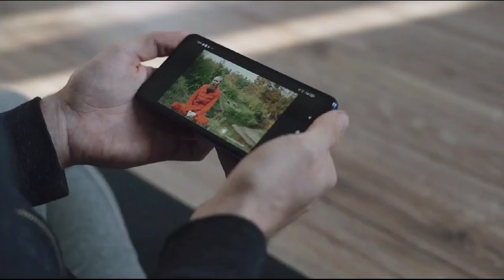DD Free Dish New Update Today | शेमारू क्लासिक & शेमारू बॉलीवुड दो नये चैनल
हैलो फ्रेंड्स वेलकम टू आवर चैनल ,
फ्रेंड्स आज के वीडियो में हम , डीडी फ़्री डिश पर आने वाले
दो चेनलो के बारे में बात करेगे, कौनसे चैनल होंगे, और कब डीडी फ़्री डिश पर लाँच होंगे, पूरी जानकारी वीडियो में बतायेगे, वीडियो को अंत तक देखे, तो फ्रेंड्स वीडियो शुरू करने से पहले DD फ़्री डिश की ऐसी ही informationके लिए चैनल को subscribe कर ले

YOUR QUERIES.
Star उत्सव 2 dd free dish par kab aayega
Zee tv hum dd free dish par kab aayega
Colors rishtey dd free dish par kab aayega
Tech Influence Prit dd Free Dish update
Sony pal 2 dd free dish
Star utsav 2 dd free dish par kab aayega
Zee tv हम dd free dish par kab aayega
Zee anmol dd Free dish par kab aayega
Colours next channel dd free dish par kab aayega
Sony pal 2 dd free dish par kab aayega
star utsav 2 dd free dish
dd free dish new updates today
star utsav 2
Star utsav
Zee TV हम
Zee anmol
colors next
Colors rishtey
sony pal 2
Sony pal
dd free dish upcoming channels